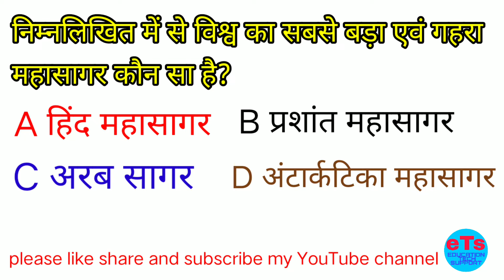भूगोल से संबंधित कुछ महत्वपूर्ण जानकारीgeography related some important questions.